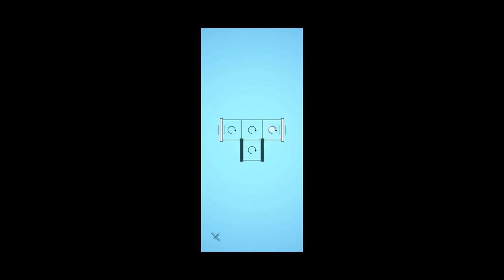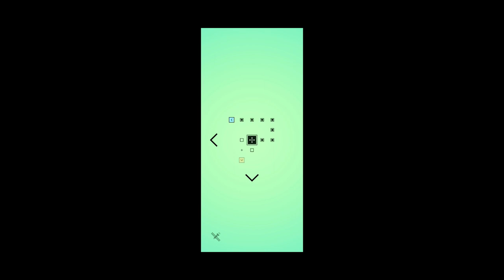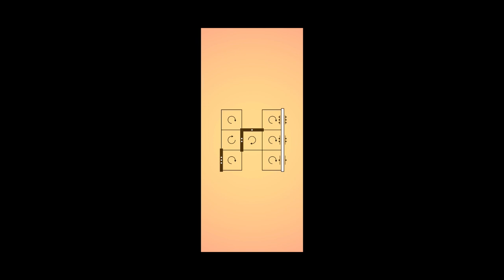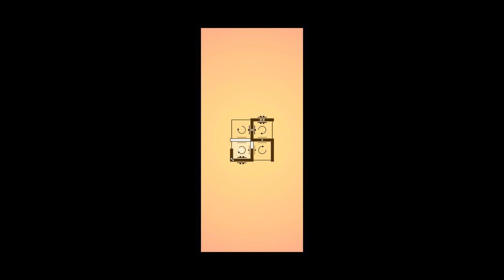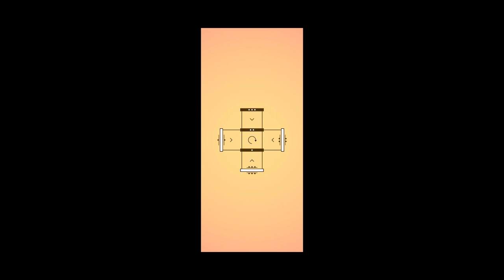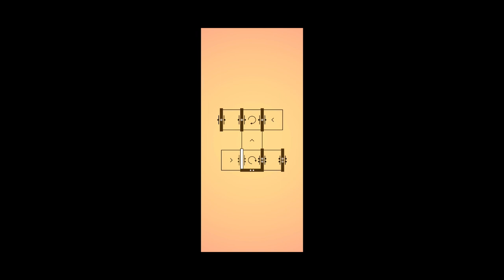Best Casual Game #1 - Quadline (Mejores juegos casuales)